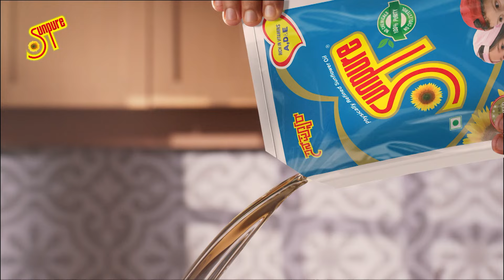Shaadi Ki Chicken Biryani | Muslim Style Chicken Dum Biryani | ಮುಸ್ಲಿಂ ಸ್ಟೈಲ್ ಬಿರಿಯಾನಿ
SUNPURE SUNFLOWER OIL
Karnataka's No.1 cooking oil

Made with chemical-free technology

India's only Physically refines sunflower oil

SWITCH TO CHEMICAL - FREE LIFESTYLE
Get Healthy Lifestyle at Your Doorsteps
FREE DELIVERY

Best remedy for gas trouble, acidity, indigestion. Amrith noni Gastrine

Amrith Noni Gastrine is made of amazing combination of herbs like Noni, Shwetha jeeraka, pudina, hing, mishreya, draksha, yastimadhu, lavanga, haridra, dadima, karjoora, vidanga, vrukshamla, pippali, ajamodawhich strengthens gastrointestinal system and also relives gastritis.
REJU AGE
WORLD ANTI AGING CENTER

Address​
7, New BEL Rd, R.M.V. 2nd Stage, Opp : Ramaiah Institute of Management Bengaluru 560094